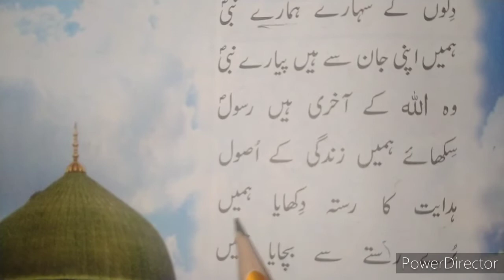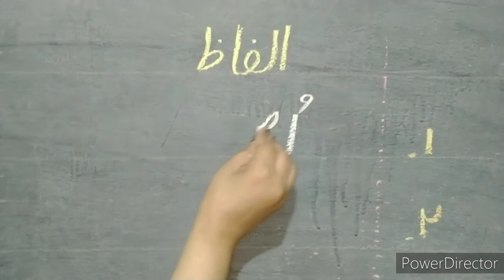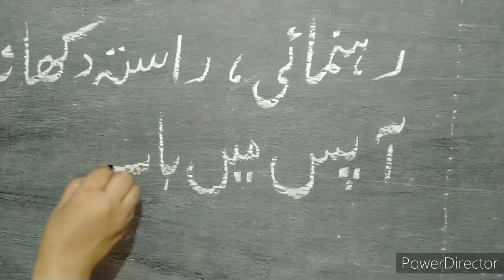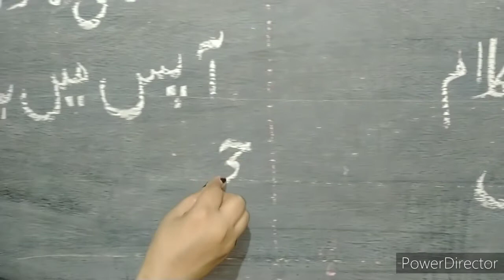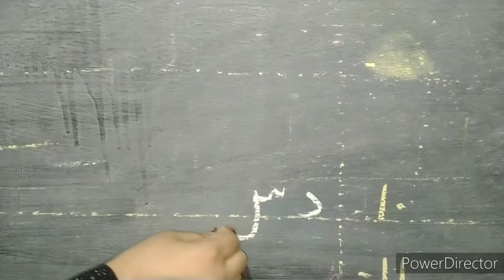Class 2 Urdu Lecture 9